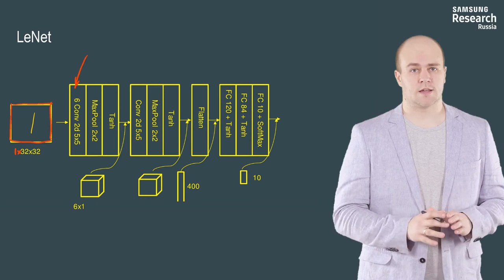Нейронные сети и компьютерное зрение - 110 урок. Архитектура LeNet (1998)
Автор: Михаил Романов, Игорь Слинько, Николай Капырин

Задание для закрепления:

Какого размера получится результат свёртки 5 на 5 без паддингов, со страйдом (1,1), если на выходе должно быть 6 каналов? (помните, что входное изображение имеет размер 32 на 32)

Выберите один вариант из списка:

* Получится тензор размером 6 на 14 на 14

* Тензор размером 6 на 28 на 28

* Тензор размером 28 на 6 на 6

* Получится тензор размером 6 на 5 на 5